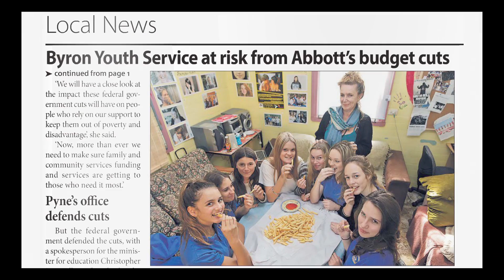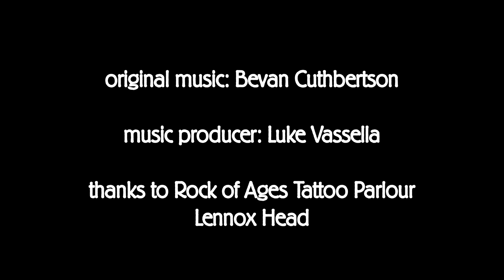At The Cottage – BYS crowdfund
The BYS Cottage at Mullumbimby is old and community-built and young people love it because it gives them a sense of safety and ownership. Its doors have been open and welcoming to all young people who need help for many years and it is well respected and loved in the local community. Due to government cuts, the future of the services available at the cottage are in danger of being lost – the youth of the area cannot afford to be without this service. They need your help.

Camera/edit/direction/production: David Lowe & Eve Jeffery
Original music: Bevan Cuthbertson (produced by Luke Vassella)